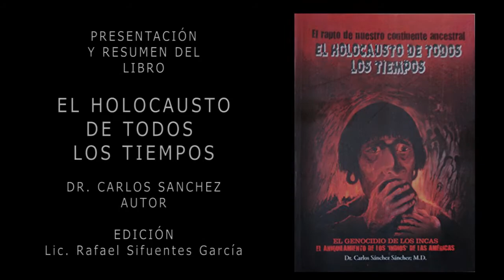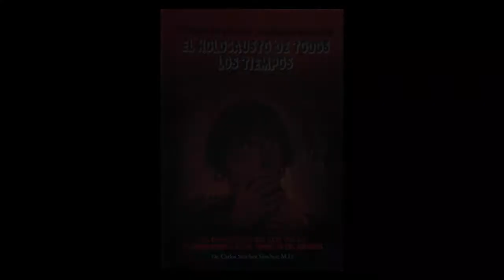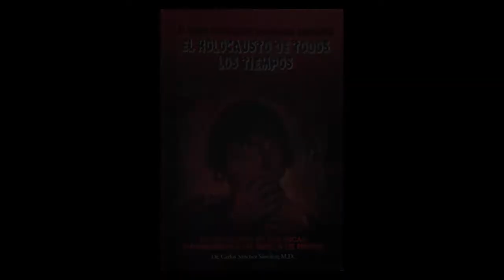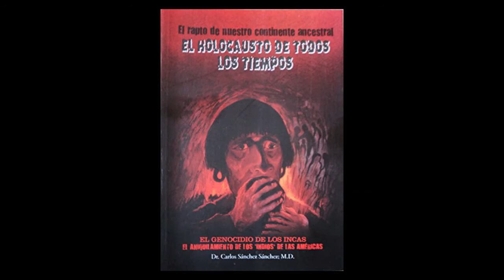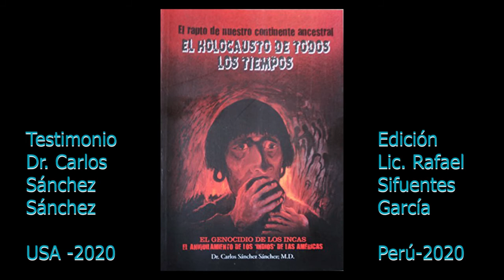RESUMEN DEL LIBRO EL HOLOCAUSTO DE TODOS LOS TIEMPOS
Dr. Carlos Sánchez Sánchez
Edición:
Lic. Rafael Sifuentes García